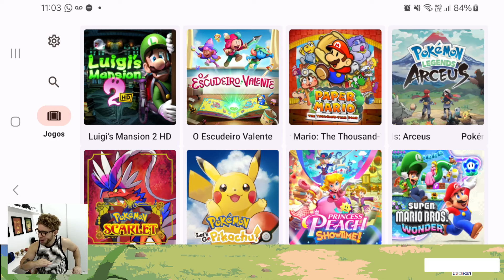SUDACHI O MELHOR EMULADOR DE SWITCH PRO ANDROID!!!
Emulador de Switch pra android tem vários, alguns já pararam de ser atualizados mas no momento o Emulador Sudachi vem sendo o melhor para rodar games de Switch no celular android.

Celular usado no video: Samsung Galaxy S23Ultra
12gb ram e snapdragron 8gen 2

Locadora de jogos de Nintendo Switch:

Mario Verde Games

Jogos originais para aluguel, vários títulos e lançamentos, alugue direto de sua casa com instalação pelo whatsapp